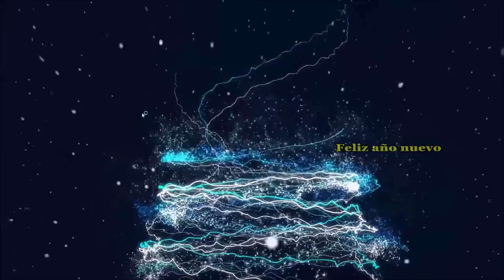Happy New Year! С Новым Годом!